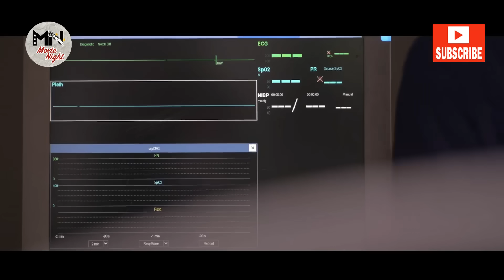سریال بی همگان - قسمت 12 | Serial Bi Hamegan - Part 12